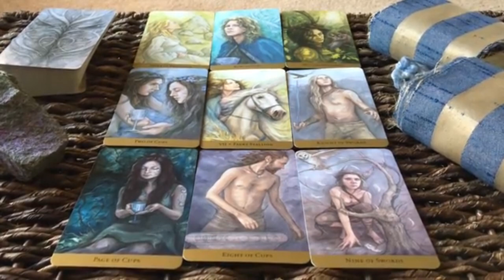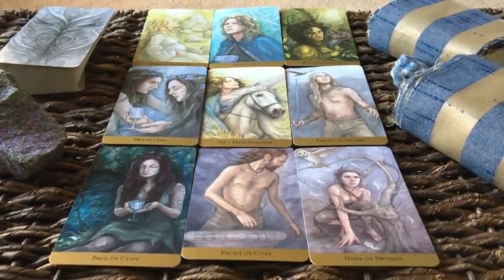Virgo ♍️ The Person Who Caused You So much Pain and Sadness 😨🤯Extremely Important Message 💌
Virgo Love
Virgo 2023
Virgo today
Virgo December